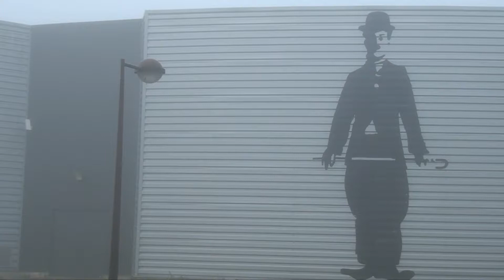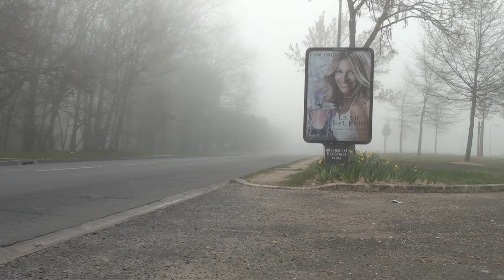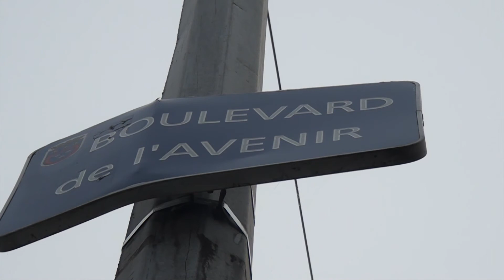Le boulevard de l'Avenir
Future Boulevard
Road movie : some points of view from one pedestrian.

Road movie : quelques points de vue d'un piéton.